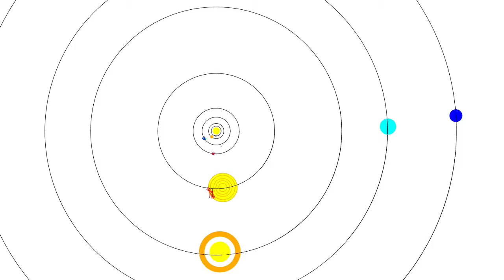Sistema Solar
Popo